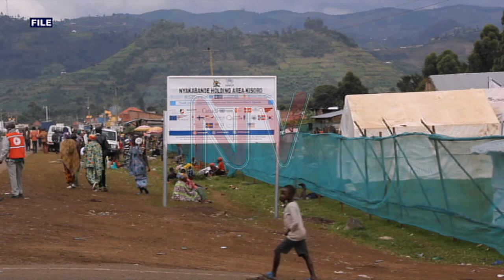Refugees must leave Nyakabande transit centre - Government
The government has given a one-month notice to refugees at the Nyakabande transit centre in Kisoro district to accept relocation to refugee settlements areas or vacate because the centre will be closed.

The state minister for relief, disaster preparedness and refugees Esther Anyakun revealed this during a stakeholders’ engagement meeting to review the comprehensive refugee response framework.